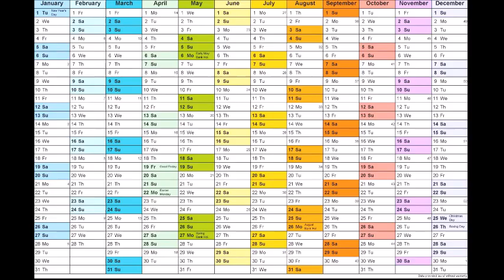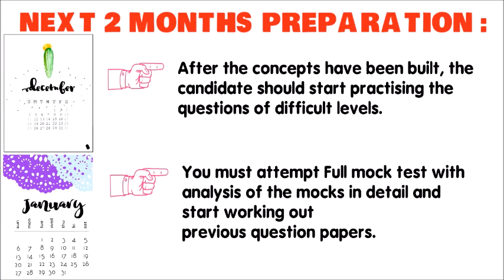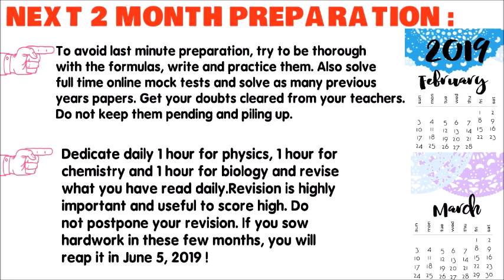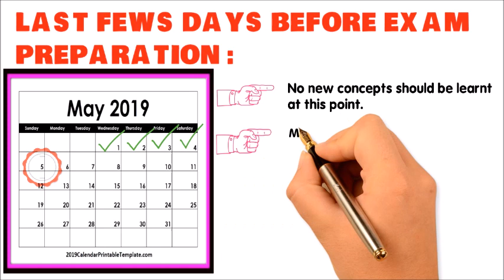How To Score 600+ in NEET 2019|TIMETABLE To Self Study without COACHING | How To Crack 600 In NEET🔥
• OPEN •

HELLO friends!Today I am going to talk about "MONTHLY SELF STUDY TIMETABLE TO COMPLETE SYLLABUS FOR NEET 2019 || How To Crack NEET 2019 In Six Months Time Table & Planning || Must watch || Study Success"  Hope you like it:)

Hey! I hope you like that video! Make sure you give it a thumbs up 👍🏻! Request some idea for my next video so I can do what you want me to do !

If you'd like to see more videos like "MONTHLY SELF STUDY TIMETABLE TO COMPLETE SYLLABUS FOR NEET 2019|| Must watch || Study Success", please let me know in comments!

🌟 S U B S C R I B E 🌟 I Won't Let You Down 🌟

🚩 How to crack neet in 10 days || Last 10 days NEET study tips 2019 || Study Success

🚩How To Crack 600 In NEET | How to prepare for NEET 2019 in 30 days | NEET में 600+ कैसे स्कोर करें

हमारे सभी विडियो देखने के लिए CHANNEL LINK (चेनल लिंक) हमारे अन्य विडियो देखने के लिए subscribe कीजिये (ये फ्री free है) – साथ में बेल (घंटी) को भी क्लिक कीजिये नोटीफीकेशन के लिए l

Study Success.